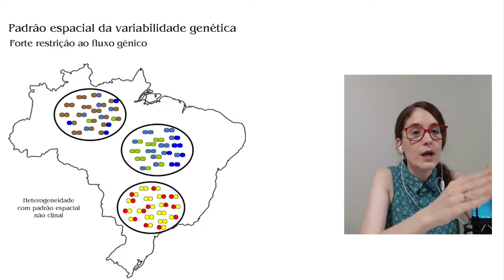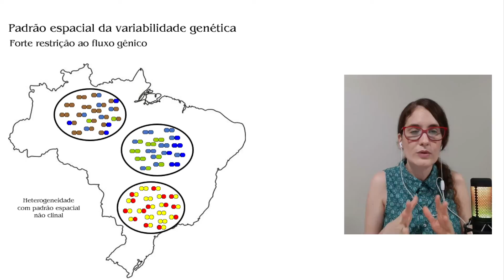Descubra como o teste de Mantel é usado em GENÉTICA DE POPULAÇÕES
O teste de Mantel é utilizado em genética de populações com o intuito de gerar pistas sobre a distância genética e a distância geográfica.